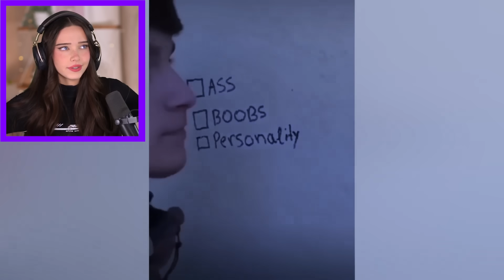Memes That Don't Give You a Warning...